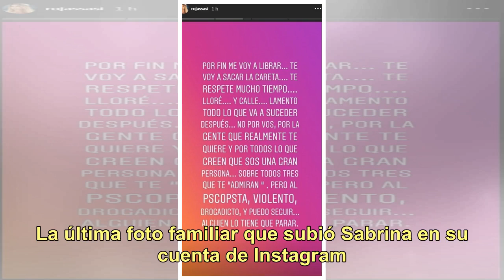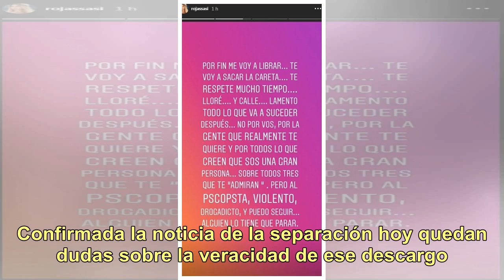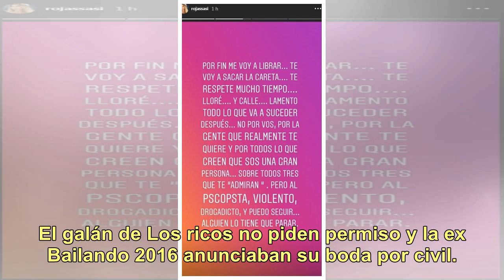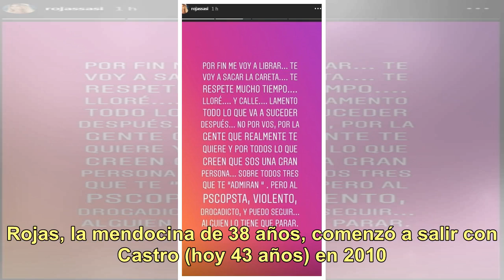Se separaron Luciano Castro y Sabrina Rojas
"Es una noticia fuerte", anunció Jorge Rial en Intrusos (América, a las 13.30), a modo de enigmático. Y, algunos minutos más tarde, confirmó lo que era un fuerte rumor: "Luciano Castro y Sabrina Rojas están separados".El conductor le escribió un mensaje al actor y, según explicó, "al instante" tuvo ...